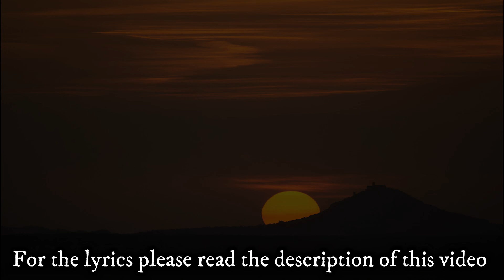Taylor Swift - the 1 Piano Karaoke Instrumental | Folklore | Piano Chords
Create a Taylor Swift the 1 Karaoke Cover using this Taylor Swift The 1 pianoInstrumental.

You can use this Karaoke Instrumental for your cover, however please provide a link to this video and my channel as credits. Thank you.

Parental Warning - Lyrics are Explicit

🎤🎹🖥🎥𝐊𝐞𝐲𝐛𝐨𝐚𝐫𝐝,𝐏𝐢𝐚𝐧𝐨,𝐒𝐨𝐟𝐭𝐰𝐚𝐫𝐞 𝐮𝐬𝐞𝐝 :

■ Korg Krome
■ Kawai K300i
■ FL Studio
■ Filmora
■ Seemusic
■ Synthesia